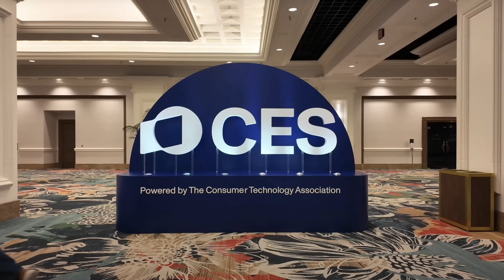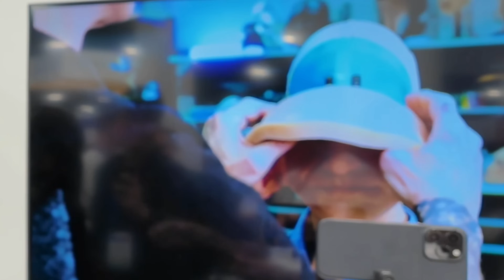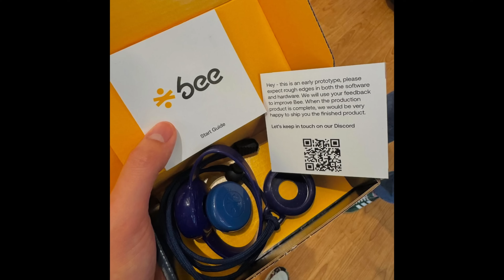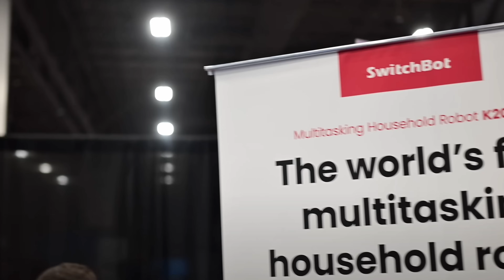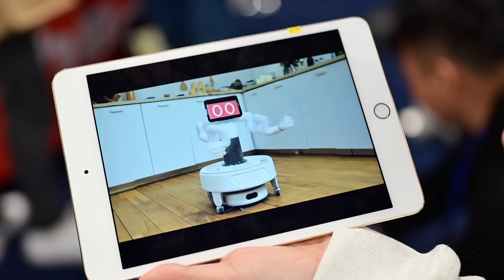CES 2025: The Most Shocking AI Robots, Humanoids, and Wearable Tech Revealed!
Explore the cutting-edge (and creepiest) tech unveiled at CES 2025! From lifelike humanoid robots like Aria 2.0 and Sanctuary AI’s Eve to AI wearables that know your every move, this recap dives into the future of robotics and AI. Discover:

Robots replacing humans in jobs, from factories to customer service.
AI wearables like the Bee AI Pioneer that track and analyze everything you do.
Robotic pets like Scout the dog and Mirumi the sloth—adorable or unsettling?
Smart home bots like the SwitchBot K20+ Pro that do it all—from vacuuming to cooking.
Are these robots the future we’ve dreamed of or a tech dystopia in the making? Watch now and decide! 🚀

Matthew 11:28-30
28 “Come to me, all you who are weary and burdened, and I will give you rest. 29 Take my yoke upon you and learn from me, for I am gentle and humble in heart, and you will find rest for your souls. 30 For my yoke is easy and my burden is light.
ljcedmonton.ca

Stay Grateful :)